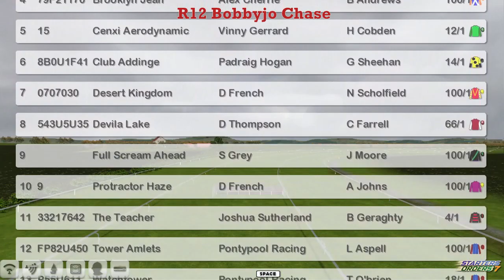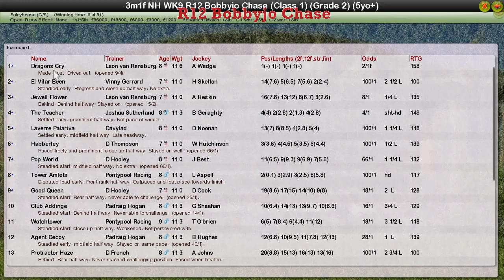NH WK9 R12 Bobbyjo Chase